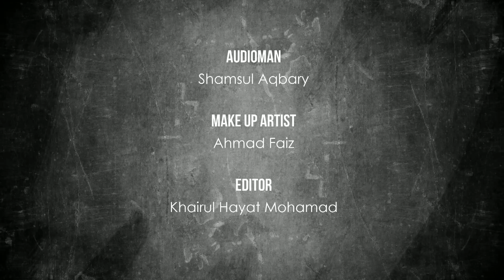Divine Aesthetics Malaysia (EP 3): Shoulder Workout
Workout Series with Divine Aesthetics Malaysia, Episode 3: Shoulder Workout.
1) Dumbbell front raises
2) Dumbbell shoulder press
3) Dumbbell side lateral raises
4) Dumbbell rear lateral raises
5) Dumbbell shrug

Producer / Editor: Khairul Hayat Mohamad
Assistant Producer / Audio Man: Shamsul Aqbary
Still Photo: Mie Sai & Safiq Roslin